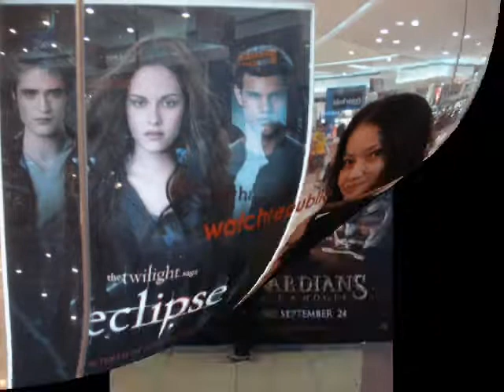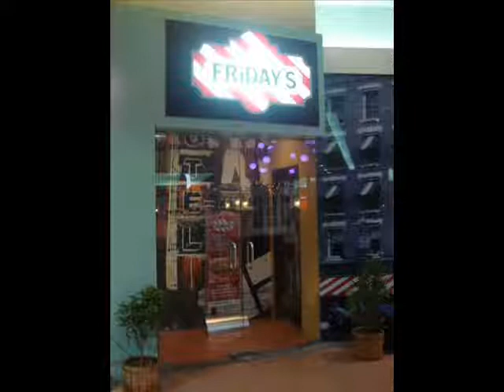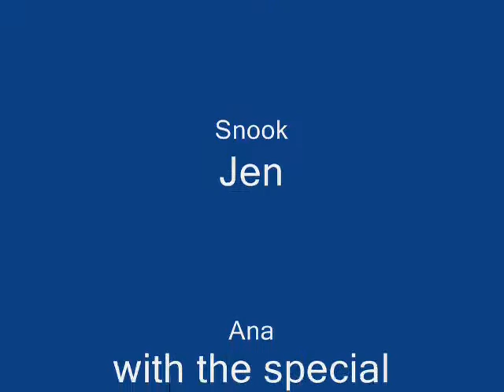MANILA ESCAPADE feat. Just Like Heaven by The Cure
family bonding at Manila